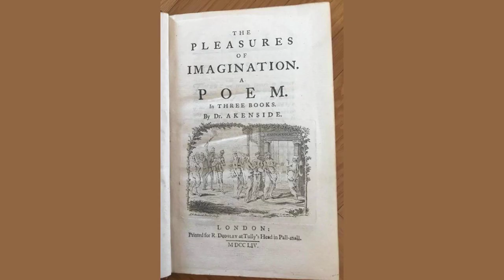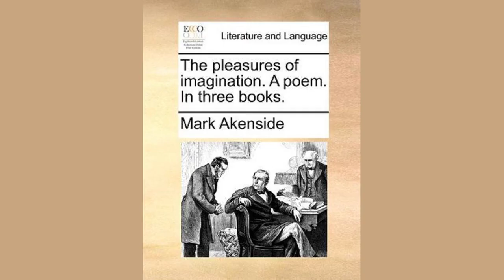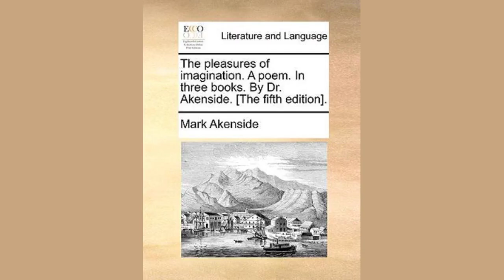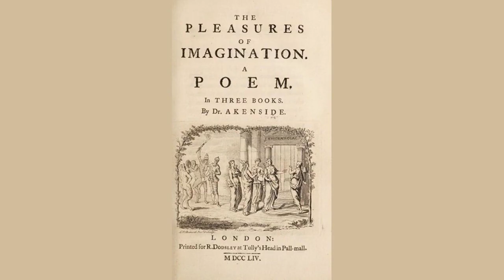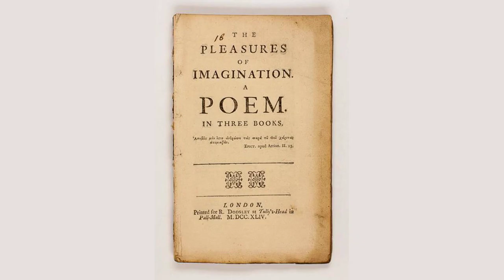The Pleasures of Imagination - The First Book by Mark - Poem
The Pleasures of Imagination - The First Book by Mark Akenside

With what attractive charms this goodly frame

Of nature touches the consenting hearts

Of mortal men; and what the pleasing stores

Which beauteous imitation thence derives

To deck the poet's, or the painter's toil;

My verse unfolds. Attend, ye gentle powers

Of musical delight! and while I sing

Your gifts, your honours, dance around my strain.

Thou, smiling queen of every tuneful breast,

Indulgent Fancy! from the fruitful banks

Of Avon, whence thy rosy fingers cull

Fresh flowers and dews to sprinkle on the turf

Where Shakespeare lies, be present: and with thee

Let Fiction come, upon her vagrant wings

Wafting ten thousand colours through the air,

Which, by the glances of her magic eye,

She blends and shifts at will, through countless forms,

Her wild creation. Goddess of the lyre,

Which rules the accents of the moving sphere,

Wilt thou, eternal Harmony! descend

And join this festive train? for with thee comes

The guide, the guardian of their lovely sports,

Majestic Truth; and where Truth deigns to come,

Her sister Liberty will not be far.

Be present all ye Genii, who conduct

The wandering footsteps of the youthful bard,

New to your springs and shades: who touch his ear

With finer sounds: who heighten to his eye

The bloom of nature, and before him turn

The gayest, happiest attitude of things.

Oft have the laws of each poetic strain

The critic-verse imploy'd; yet still unsung

Lay this prime subject, though importing most

A poet's name: for fruitless is the attempt,

By dull obedience and by creeping toil

Obscure to conquer the severe ascent

Of high Parnassus. Nature's kindling breath

Must fire the chosen genius; nature's hand

Must string his nerves, and imp his eagle-wings

Impatient of the painful steep, to soar

High as the summit; there to breathe at large

Ćthereal air: with bards and sages old,

Immortal sons of praise. These flattering scenes

To this neglected labour court my song;

Yet not unconscious what a doubtful task

To paint the finest features of the mind,

And to most subtile and mysterious things

Give colour, strength, and motion. But the love

Of nature and the muses bids explore,

Through secret paths erewhile untrod by man,

The fair poetic region, to detect

Untasted springs, to drink inspiring draughts,

And shade my temples with unfading flowers

Cull'd from the laureate vale's profound recess,

Where never poet gain'd a wreath before.

From heaven my strains begin; from heaven descends

The flame of genius to the human breast,

And love and beauty, and poetic joy

And inspiration. Ere the radiant sun

Sprang from the east, or 'mid the vault of night

The moon suspended her serener lamp;

Ere mountains, woods, or streams adorn'd the globe,

Or wisdom taught the sons of men her lore;

Then liv'd the almighty One: then, deep-retir'd

In his unfathom'd essence, view'd the forms,

The forms eternal of created things;

The radiant sun, the moon's nocturnal lamp,

The mountains, woods and streams, the rowling globe,

And wisdom's mien celestial. From the first

Of days, on them his love divine he fix'd,

His admiration: till in time compleat,

What he admir'd and lov'd, his vital smile

Unfolded into being. Hence the breath

Of life informing each organic frame,

Hence the green earth, and wild resounding waves;

Hence light and shade alternate; warmth and cold;

And clear autumnal skies and vernal showers,

And all the fair variety of things.

But not alike to every mortal eye

Is this great scene unveil'd. For since the claims

Of social life, to different labours urge

The active powers of man; with wise intent

The hand of nature on peculiar minds

Imprints a different byass, and to each

Decrees its province in the common toil.

To some she taught the fabric of the sphere,

The changeful moon, the circuit of the stars,

The golden zones of heaven: to some she gave

To weigh the moment of eternal things,

Of time, and space, and fate's unbroken chain,

And will's quick impulse: others by the hand

She led o'er vales and mountains, to explore

What healing virtue swells the tender veins

Of herbs and flowers; or what the beams of morn

Draw forth, distilling from the clifted rind

In balmy tears. . But some, to higher hopes

Were destin'd; some within a finer mould

She wrought, and temper'd with a purer flame.

To these the sire omnipotent unfolds

The world's harmonious volume, there to read

The transcript of himself. On every part

They trace the bright impressions of his hand:

In earth or air, the meadow's purple stores,

The moon's mild radiance, or the virgin's form

Blooming with rosy smiles, they see portray'd

That uncreated beauty, which delights

The mind supreme. They also feel her charms,

Enamour'd; they partake the eternal joy.

For as old Memnon's image, long